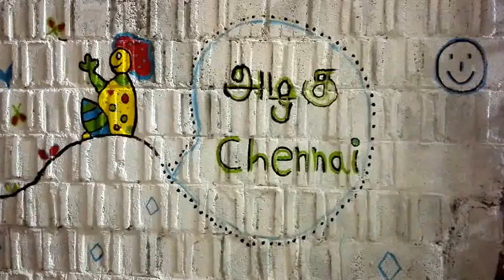Clean Chennai - Chrompet bus stop cleanup and street-art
our first street art in chrompet bus stop, chennai.